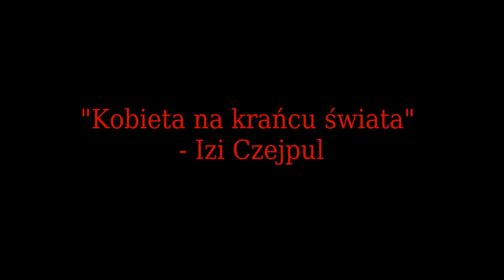Kobieta na krańcu Świata - Izi Czejpul